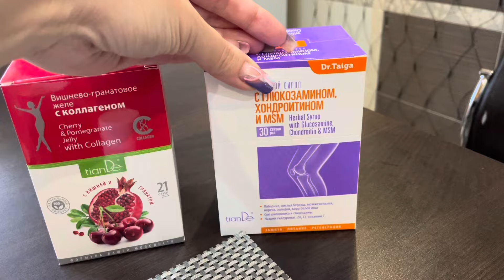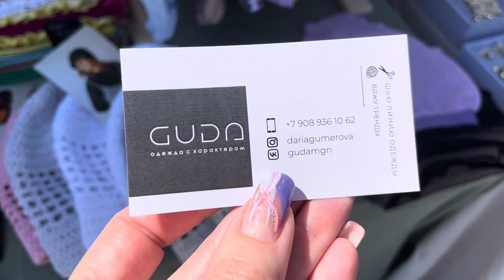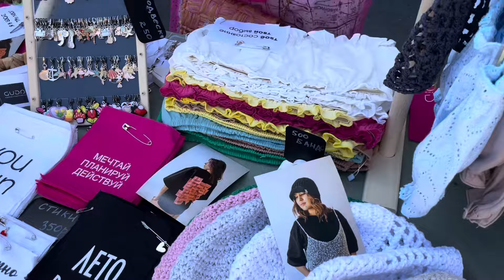САБОТАЖ | ХОТЕЛА ОСТАТЬСЯ ДОМА | ЭКО ФЕСТИВАЛЬ VLOG:18.06.24